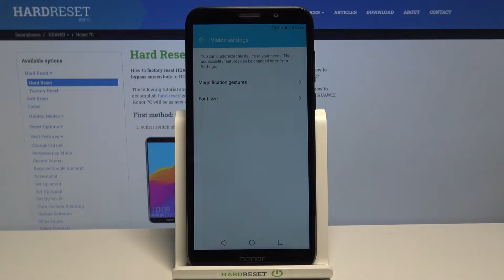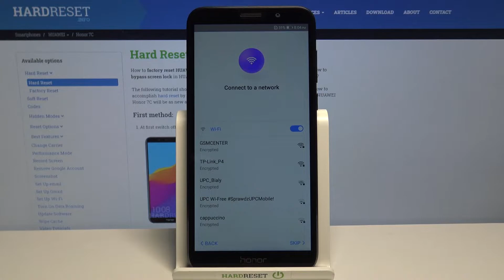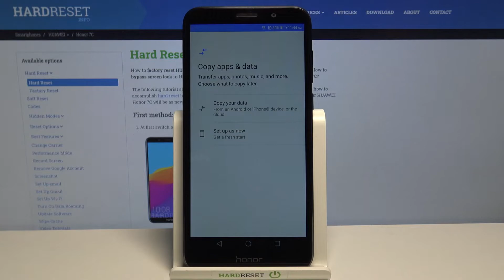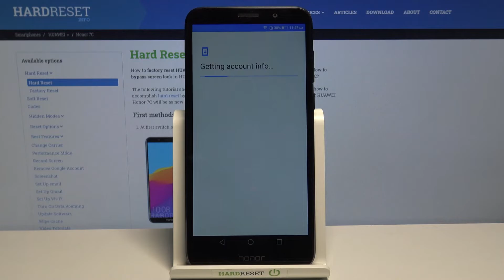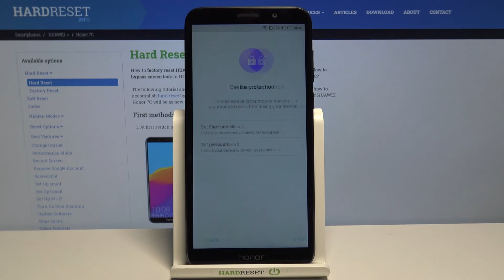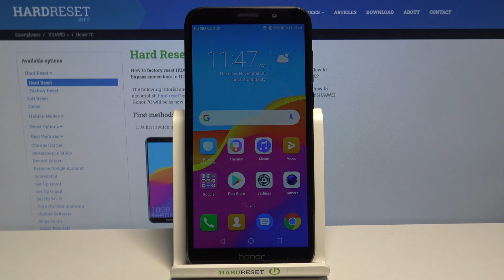HUAWEI Honor 7C Set Up Process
Is there anything I can do to help you activate HUAWEI Honor 7C? Do you need help setting up HUAWEI Honor 7C? Here's how you set up your HUAWEI Honor 7C. For instructions on how to get started with your HUAWEI Honor 7C device, please see the attached file. Getting started with your HUAWEI Honor 7C involves selecting your language, adding your network connection, creating a Google account, accepting Google services, and more. Follow these instructions to set up your HUAWEI Honor 7C. Visit HardReset.info's YouTube channel to find out more about HUAWEI Honor 7C. Configuring HUAWEI Honor 7C is as simple as following these steps.

How to activate set up process? What is the working principle of HUAWEI Honor 7C? HUAWEI Honor 7C initialization consists of what steps?